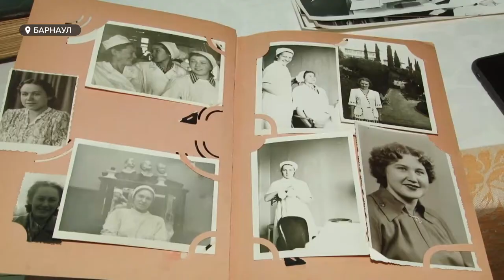Чиновники минздрава навестили участницу ВОВ и поздравили с наступающим 9 мая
Сегодня чиновники Минздрава поздравили с наступающим праздником своих коллег - ветеранов здравоохранения, которые являются ещё и участниками Великой Отечественной войны. Таких в крае 11. Среди тех, кто сегодня принимал гостей, в том числе, и нашу съёмочную группу - Наталья Киселёва.